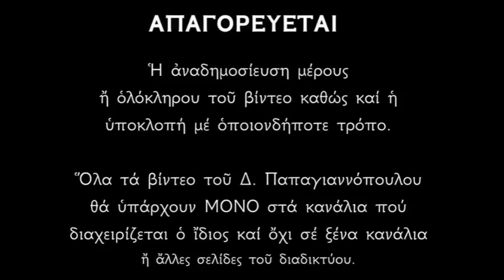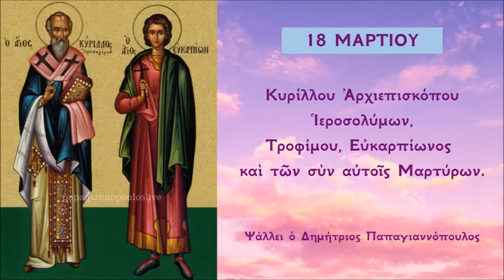18 ΜΑΡΤΙΟΥ - Απολυτίκιο Αγίου Κυρίλλου Ιεροσολύμων | Δημήτριος Παπαγιαννόπουλος